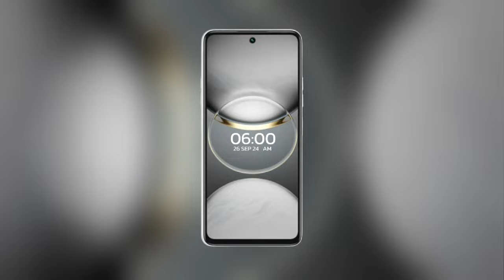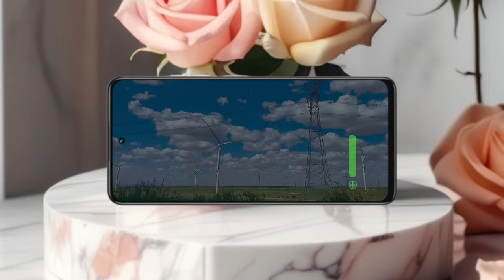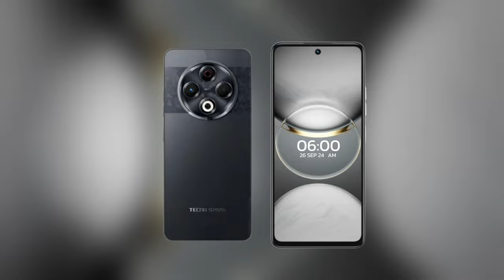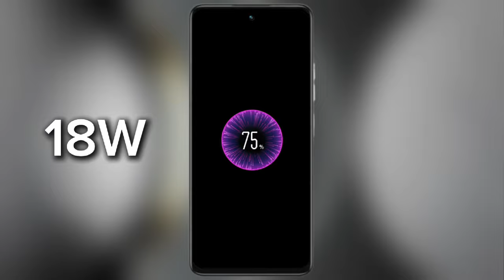Tecno Spark 30 Review | Price, Features, Camera Test, Battery Life & More | Official Trailer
Welcome to the in-depth review of the Tecno Spark 30! In this video, we’ll cover everything you need to know about this budget-friendly smartphone, including its design, camera performance, battery life, and much more! We will also put the Tecno Spark 30 through a camera test, PUBG test, and check out its battery performance.
If you're considering this phone, this review is for you!

Key Features:

Display: 6.8-inch IPS LCD touchscreen, with 90Hz refresh rate and 800 nits peak brightness for smooth visuals.

Camera Setup:

Main Camera: 64MP wide camera + auxiliary lens with Quad LED Flash, 1440p video recording at 30fps.

Selfie Camera: 13MP front camera with dual-LED dual-tone flash and 1080p video recording.

Performance: Powered by Mediatek Helio G91 chipset with 8GB RAM for seamless multitasking and gaming.

Battery: 5000mAh non-removable battery, supports 18W wired charging for long-lasting use.

Operating System: Android 14 with HIOS 14 for a user-friendly interface.

Build & Durability: Glass front, plastic frame, and eco-leather back. The phone is IP64 rated for dust and water resistance.

Additional Features: Fingerprint scanner, USB Type-C, FM radio, and more.

In this video, we’ll take a look at:

Camera Test & Zoom Test: See how well the Tecno Spark 30 camera performs in different conditions.

PUBG Test: We’ll check out how the phone handles gaming, especially PUBG.

Battery Test: How long does the 5000mAh battery last in real usage?

If you're looking for a phone with good features on a budget, the Tecno Spark 30 might just be what you're after. Watch the full review to find out more!

Keywords for SEO:

Tecno Spark 30 price in Pakistan, price in India, price in Bangladesh

Tecno Spark 30 features, camera test, gaming performance

PUBG test, 90Hz display, battery performance, 5000mAh

Unboxing Tecno Spark 30, upcoming smartphones 2024, official video trailer